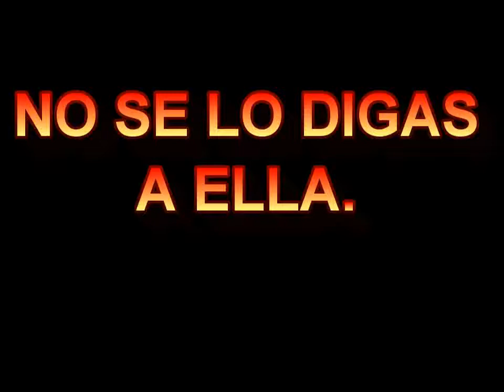NO SE LO DIGAS A ELLA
CAnción de grupo cuisillos